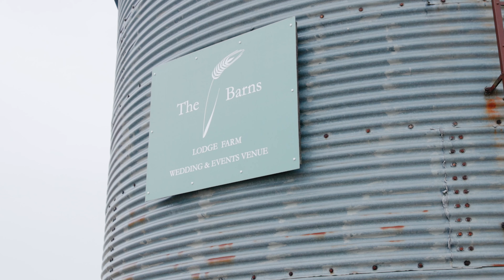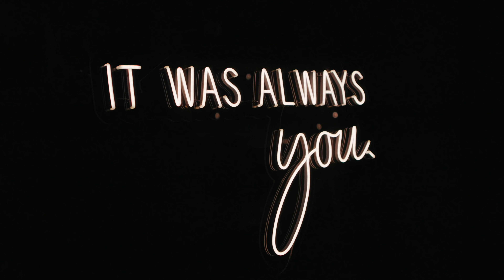Eurico & Anna Highlight